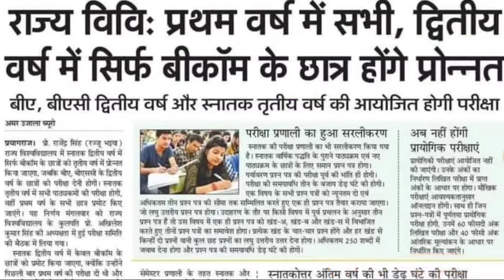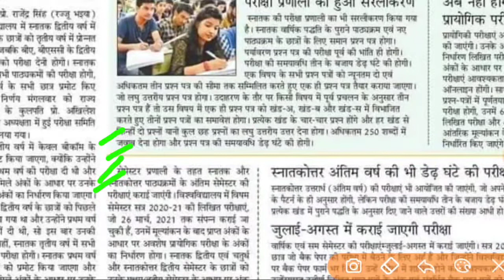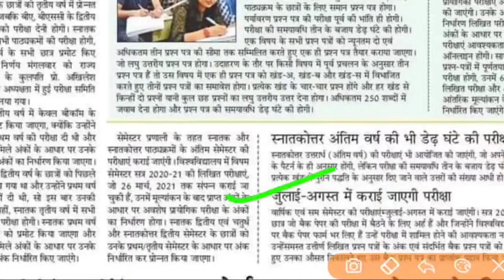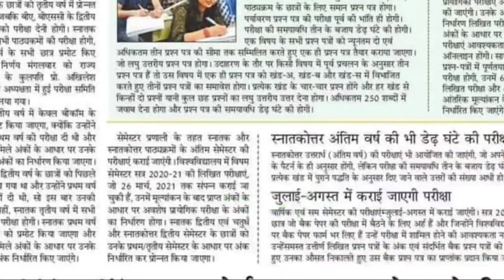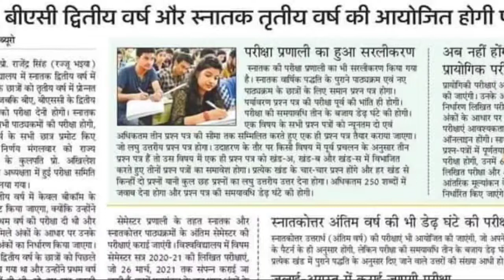प्रथम वर्ष में सभी द्वितीय वर्ष में सिर्फ बीकॉम के छात्र होंगे प्रमोट/PRBUniversity/VBSPU/CCSU/CSJMU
.धन्यवाद.

🔥 By Team. 🔥

Your Query :-

rajju Bhaiyya university Allahabad
rajju bhaiyya university latest news
rajju bhaiya university exam news today
rajju bhaiya university allahabad
rajju bhaiya university
rajju bhaiaya university promotion news
rajju bhaiya pryagraj university
rajju bhaiya university latest news exam Rajju Bhaiya university
prof. rajendra singh (rajju bhaiya) university prayagraj,
rajendra singh urf rajju bhaiya university